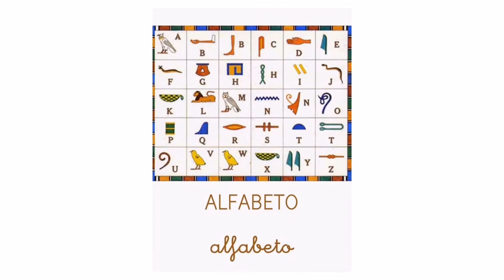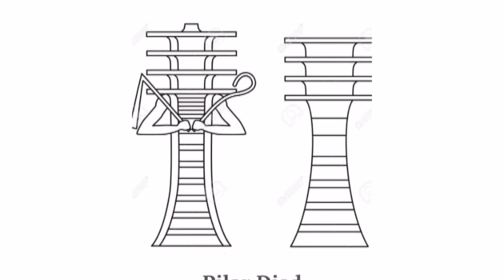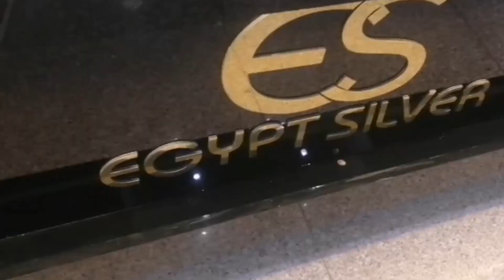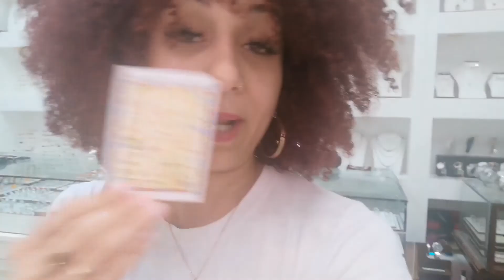Simbolos Egipcios ...Algunos de los más representados en joyería y tatuajes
Holaaa mis cynthiamunderos he querido traerles este video pues he visto la pasión de muchos por este tema en el momento de tatuarse y de usar prendas que lleven estos símbolos .espero lo disfruten y puedan tomar alguna idea si lo necesitan .vamos por el conocimiento...!